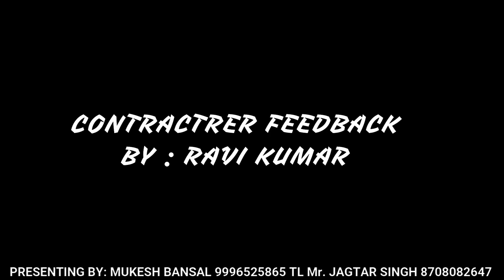Traditional vedio TCS sarvice